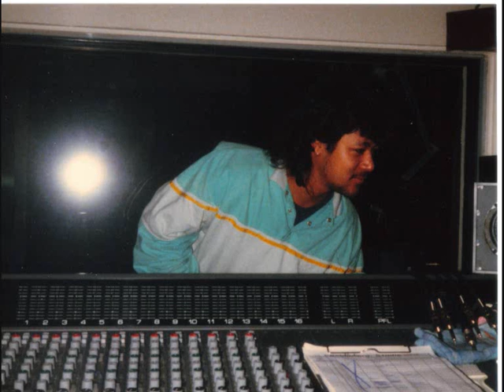Let The Camel Move - Leslie Riel & Michael Eschauzier (Home-Demo)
Hi there, hope you're all fine.
The coming time I will present you music that was created in the beginning of my composing time during the 70's.
Almost everything you'll hear is created and recorded together with Michael Eschauzier, with whom I spent lots of time during that period of time.
Michael is doing keyboards and I took care of the guitar parts.
Hope you'll like it .. !  I'll be back soon ... !

Take care y'all ... , Leslie.

(All music is registered at SABAM/Belgium)